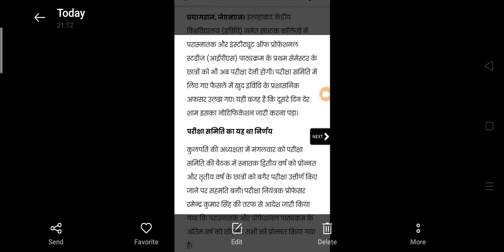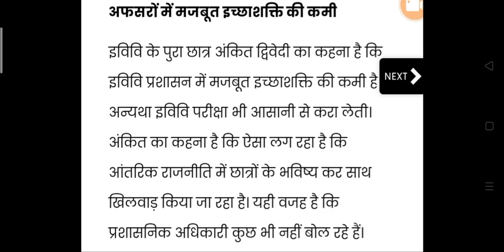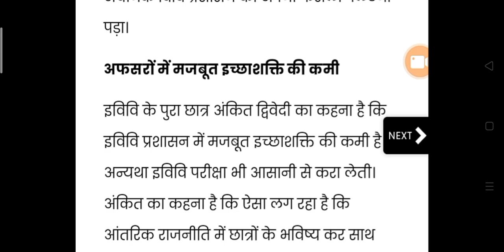University Exam New Update 2021 | College Student Promote 2021